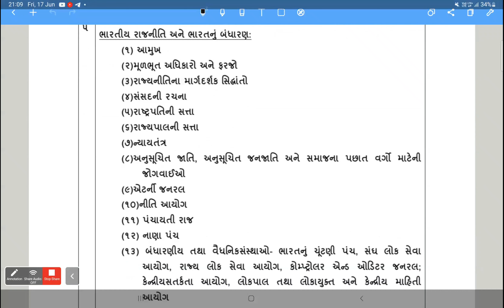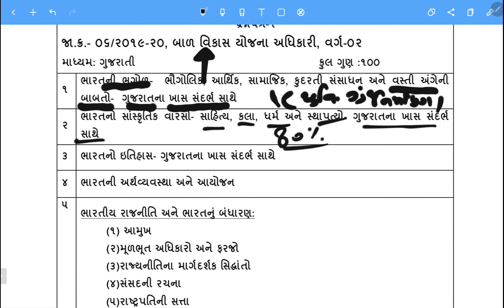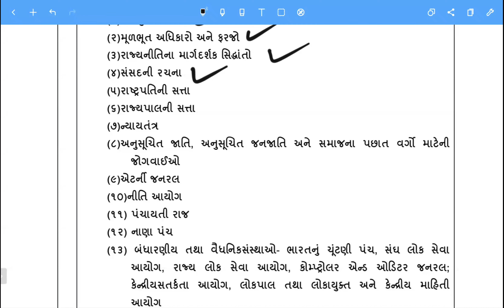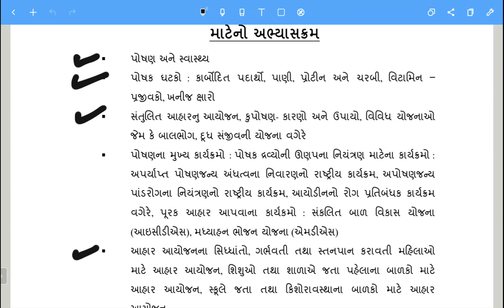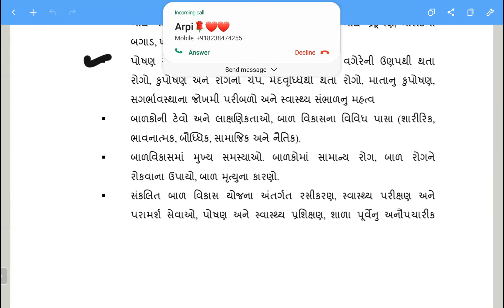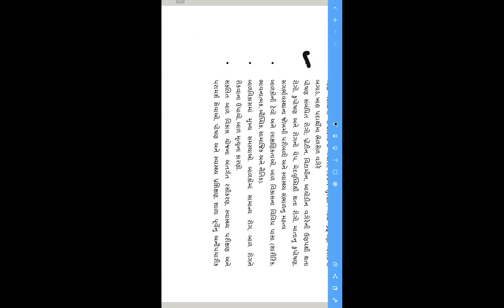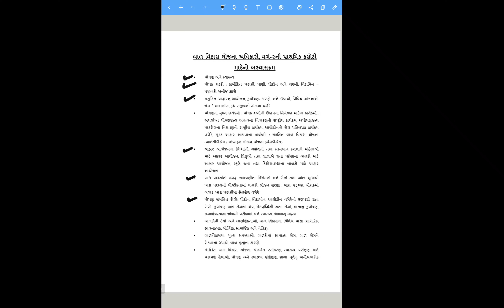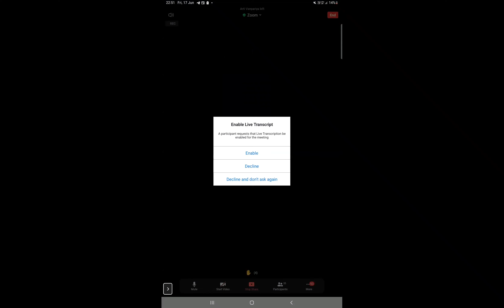CDPO strategy / how to crack cdpo prelim and Interview ?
CDPO  માટે આ ગ્રુપ join કરો વોટસઅપ

group 2

our help line - 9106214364 or 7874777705